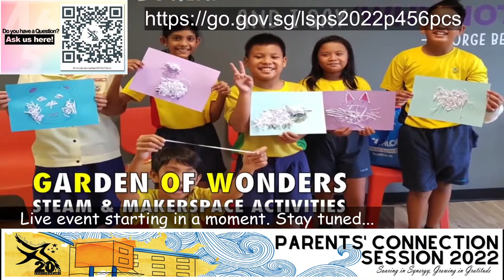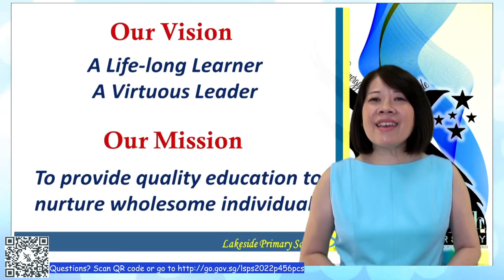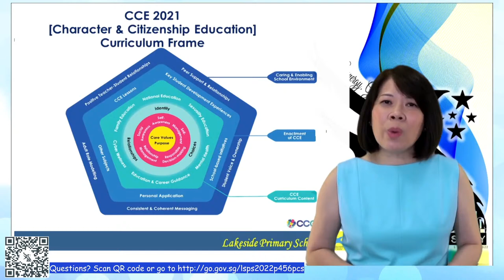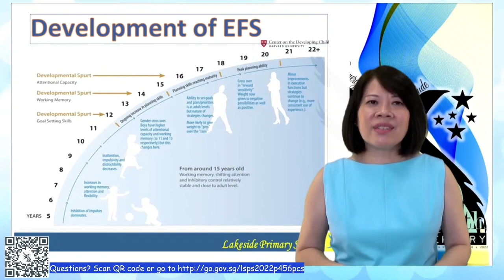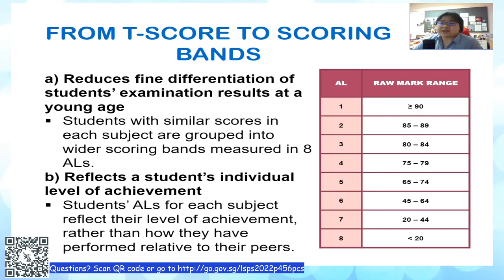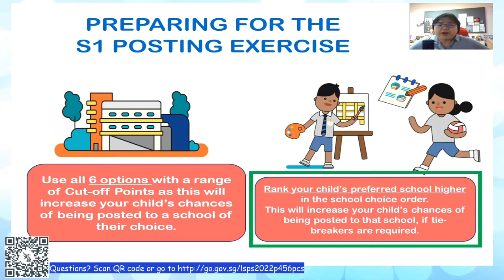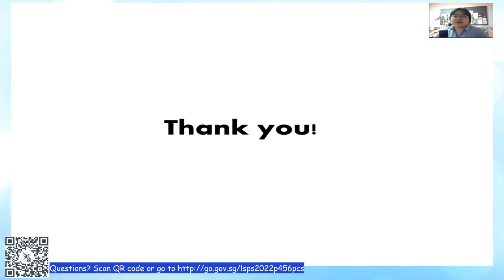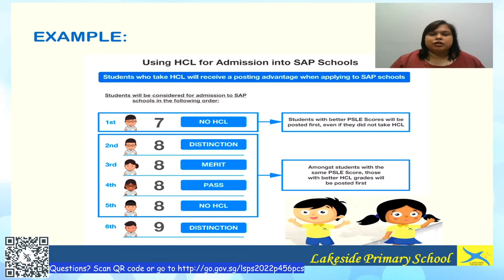P4, P5 & P6 Parents' Connection Session 2022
Lakeside Primary School - P4, P5 & P6  Parents' Connection Session 2022